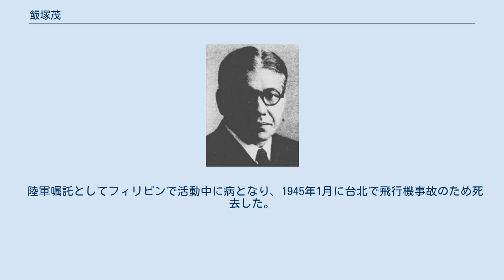飯塚茂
飯塚茂 飯塚 茂（いいづか しげる、1889年（明治22年）7月4日 - 1945年（昭和20年）1月12日）は、日本の実業家、政治家。
衆議院議員。
 栃木県下都賀郡三鴨村大字都賀（現:栃木市藤岡町都賀）で、飯塚茂十郎の長男として生まれる。
叔父・飯塚国三郎（講道館幹部、慶應義塾柔道師範）の導きで講道館・嘉納塾に入塾し、最終的に段位は講道館柔道七段となる。
 1915年、慶應義塾大学部法律学科を卒業し、同年4月、英国領シンガポールに渡り、英国領マレー半島ジョホール州でゴム栽培事業を経営。
1918年、南進公司を設立して社長となり、南和公司常務、大倉スマトラ農場常務なども務めた。
1927年12月、財団法人暹羅協会（現:日本タイ協会）の設立時に創立委員、その後、1935年3月まで理事を務めた。
1935年頃、ジョホール州のエンダオ河上流で鉄鉱床を発見して採掘許可を得て鉱山開発に成功し、飯塚鉄鉱 (株) を設立して社長に就任し鉄鉱石の日本輸出を行った。
 太平洋戦争が始まると、事業を纏めて興南産業とし、マライ軍政監部顧問、陸軍嘱託を務めた。
1942年4月、第21回衆議院議員総選挙（翼賛選挙）で義父加藤政之助の地盤を引き継いで埼玉県第一区から翼賛政治体制協議会の推薦を受け出馬して当選。
衆議院予算委員会委員、大蔵省外資局参与、翼賛政治会政調陸軍・大東亜兼務委員などを歴任した。
 陸軍嘱託としてフィリピンで活動中に病となり、1945年1月に台北で飛行機事故のため死去した。